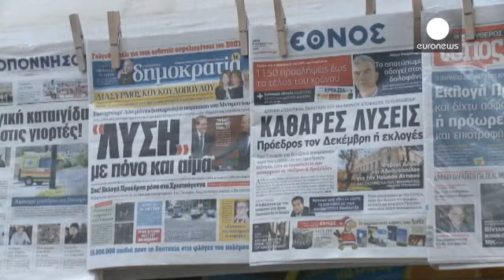احتمال برپایی انتخابات سراسری زودهنگام در یونان قوت گرفت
پارلمان یونان دو ماه زودتر از موعد مقرر برای تعیین رئیس جمهوری جدید آماده شد.

این رای گیری که در سه نوبت در پارلمان صورت می گیرد احتمال برپایی انتخابات زودهنگام سراسری را افزایش داده است.

در صورت ناتوانی استاورس دیماس، نامزد مورد حمایت دولت و کمیسیونر پیشین اتحادیه اروپا در امور محیط زیست در کسب حد نصاب آرا، پارلمان منحل و انتخابات سراسری برگزار می شود.

در رای گیری روزهای17و 24 دسامبر استاورس دیماس به کسب حداقل دو سوم آرا یعنی 200 رای و در رای گیری نهایی روز 29 دسامبر وی به 180 رای از سوی …